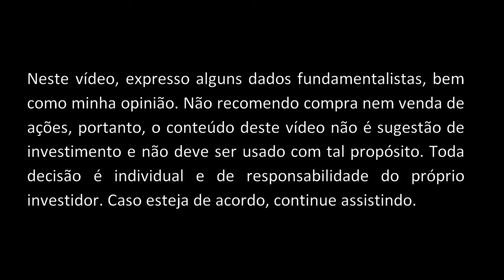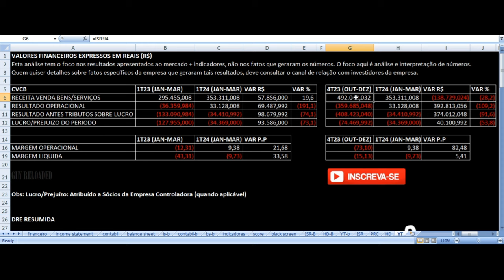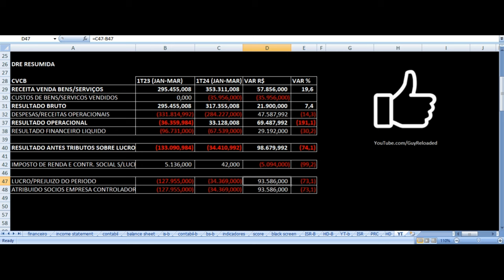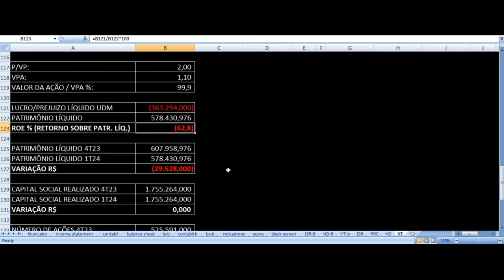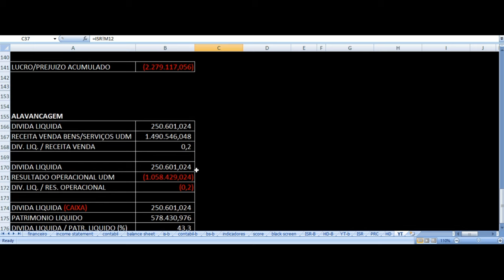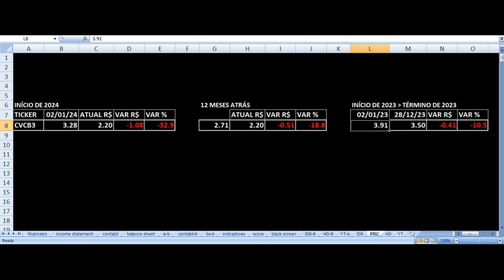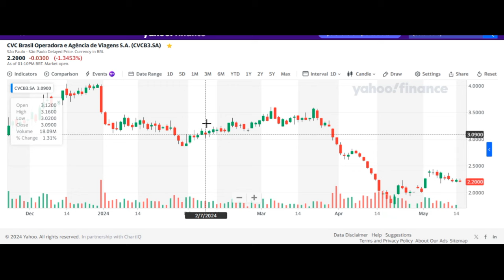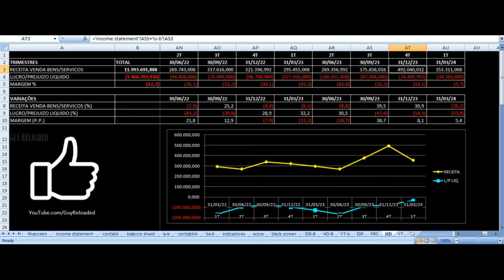CVC Turismo Viagens - Resultados 1T24 2024. Vale Investir Nas Ações CVCB3 ? Análise Fundamentalista